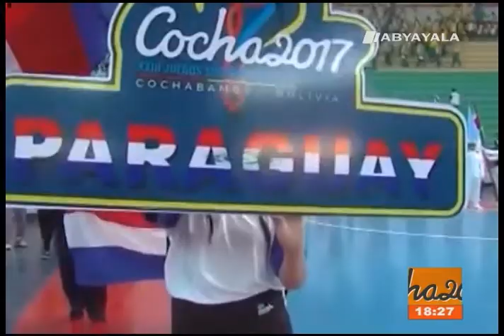XXIII Juegos Sudamericanos Escolares 2017 (20)